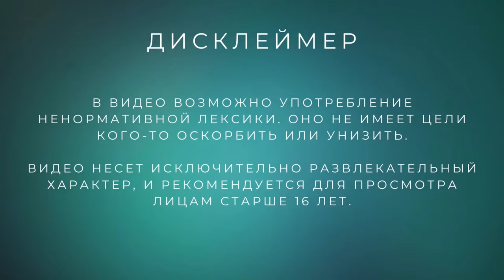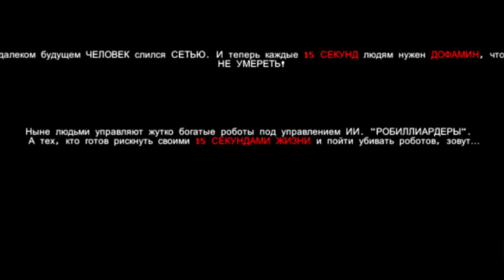Беспредел в стиле аниме /// MULLET MAD JACK DEMO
Готовься смотреть беспредел в стиле аниме! Вышла DEMO версия новой игры MULLET MAD JACK, которая представляет из себя игру в retro стилистике. Это безумный бумер шутер, который заставит твой мозг взорваться!

Смотри прохождения MULLET MAD JACK на русском языке прямо сейчас.

«MULLET MAD JACK — это безумно-скоростной шутер от первого лица в КЛАССИЧЕСКОМ АНИМЕШНОМ сеттинге из 90-х. Прокачай героя и дойди до верхнего этажа в гонке со временем… или умри и попробуй снова!»